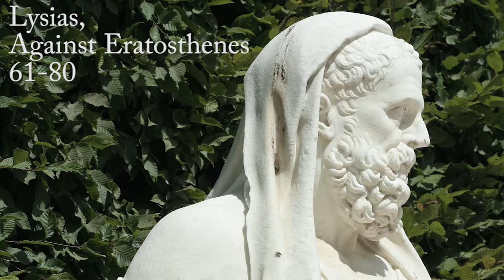Lysias Against Eratosthenes, 61-80 Spoken ancient greek